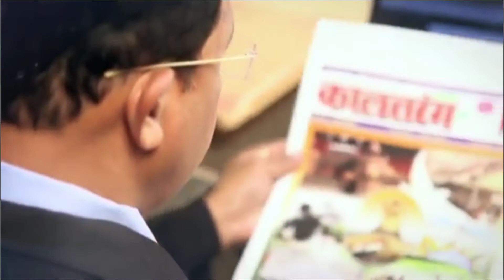KAALTARANG NEWS MARATHI || MAHARASHTRA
३७ वर्षे जनमनाचा ठाव घेणारे, सडेतोड विचाराचे "साप्ताहिक कालतरंग" जनतेचे व्यासपीठ म्हणून आजही पूर्वीच्याच जोमाने आणि उमेदीने कार्यरत आहे. याशिवाय काळाची पावले ओळखून वेबसाईटच्या माध्यमातून आपल्या पर्यंत पोहोचणार थेट. गावापासून शहरापर्यंतच्या बातम्या, राजकारण, समाजकारण, अर्थकरण, मनोरंजन क्रीडाजगत, बालरंग, आरोग्य, कॉलेज विश्व व कवीकट्टा वेगवेगळ्या विषयांची लाईव्ह अपडेट तसेच धावपळीच्या युगात 'कालतरंग न्यूज' मराठीने गुगलच्या पटलावर इंट्री घेतल्याने नवोदित साहित्यिकांना आपले विचार मांडण्यासाठी एक हक्काचे व्यासपीठ झाले आहे, तेव्हा नवनवीन रंग-तरंग घडामोडींसाठी पहात रहा नव्या युगाचे नवे पर्व .."कालतरंग न्यूज" मराठी, तेव्हा वेबसाईटला नक्की विझिट द्या.like ... subscribe. and share..

कालतरंग न्यूज मराठी

आमच्या YouTube चॅनलला.  खालील लिंकवर क्लिक करा

► Live updates on